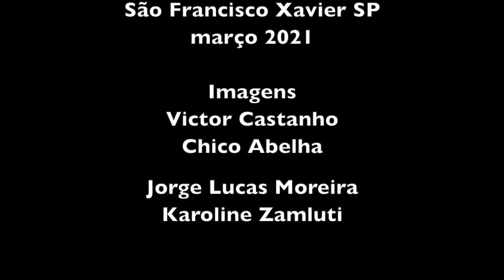PASSARINHANDO POR SÃO FRANCISCO XAVIER SP - PARTE 2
Na minha vida já encontrei gente de todo tipo, mas como o Victor Castanho ainda não tinha visto. O menino tem 21 anos e pelas poucas horas que convivemos, percebi que ele conhece mais do que eu com meus 63 aniversários. Além de conhecer ele tem opinião própria, dá palpite e com propriedade.
Por meio de sua tia Suzana nos conhecemos e precisou pouco para percebermos que nossos caminhos cruzados podem ter um efeito sinérgico do bem. Não foi muito fácil domar a energia da juventude do Victor, meu trabalho foi redobrado mas o resultado compensou.
Agradeço ao Mateus, guia de São Francisco Xavier que nos levou aos redutos onde havia mais chance de encontrarmos os pássaros.

Quem quiser conhecer mais sobre o trabalho do Victor, ele tem Instagram.

Contato do guia Mateus Telles 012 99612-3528

Algumas imagens que aparecem neste video foram cedidas pelo casal, Jorge Lucas Moreira e Karoline Zamluti que desenvolvem um trabalho de registro e guias em passeios de birdwatching no sul do Brasil.

Eles oferecem roteiros para observação/fotografia na Serra da Mantiqueira, em trilhas e comedouros. Desenvolveram técnicas para ensinar de forma eficiente os interessados em prender a fotografar aves em moimento/voo.

SERVIÇOS:
* Guiamento para observação e fotografia de aves.
* Levantamento de avifauna.
* Elaboração de cenários fotográficos para aves em comedouro.
* Workshop de fotografia de aves em movimento e introdução a fotografia de aves.

CONTATOS:
WPP: 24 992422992 / 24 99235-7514